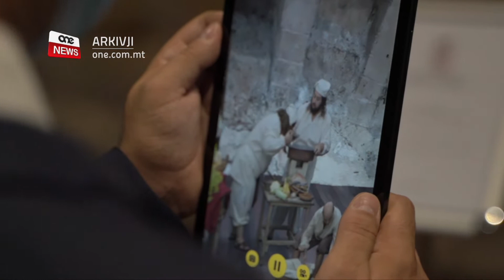IL-PRESIDENT TA’ MALTA JŻUR DAR IL-MEDITERRAN GĦALL-KONFERENZI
ONE.COM.MT • Il-President ta’ Malta, George Vella flimkien mas-Sinjura Miriam Vella żaru Dar il-Mediterran għall-Konferenzi fejn ingħata spjegazzjoni tax-xogħolijiet u l-proġetti li saru f’dawn l-aħħar xhur.

Il-President żar ukoll il-mużew virtwali f’din il-binja.

FILMAT: OPR

Il-President ta’ Malta, George Vella flimkien mas-Sinjura Miriam Vella żaru Dar il-Mediterran għall-Konferenzi. F’din iż-żjara l-President ingħata spjegazzjoni tax-xogħolijiet u l-proġetti li saru f’dawn l-aħħar xhur, li minkejja l-imxija tal-Covid-19, baqgħu għaddejin ġmielhom.

Fost dawn il-proġetti kien hemm it-tiġdid u t-tisbiħ tal-bejt ta’ din il-binja storika, kif ukoll introduzzjoni ta’ Mużew Virtwali f’ dik li kienet is-Sacra Infermeria.

Il-President faħħar dawn l-inizjattivi li bihom Dar il-Mediterran se tkun tistà topera b’kompetittività ma’ postijiet oħra.

Dr. Vella tenna kif huwa dan l-ispirtu ta’ innovazzjoni u titjib kontinwu li għandu jkompli jmexxi din il-binja għall-konferenzi.

Preżenti wkoll għal din iż-żjara kien hemm il-Ministru għat-Turiżmu u Julia Farrugia Portelli flimkien maċ- Chairman ta’ Dar il-Mediterran għall-Konferenzi, Kenneth Spiteri.

Il-Ministru Farrugia Portelli  spjegat kif investiment ta’ €8 miljuni inawgurat ftit ilu komplu jżid mal-valur ta’ Dar il-Mediterran.

Intant, iċ-Chairman ta’ Dar il-Mediterran tenna bi pjaċir kif il-ħidma fuq dan il-bini qiegħed jiġi rikonoxxut b’permezz ta’ din iż-żjara.